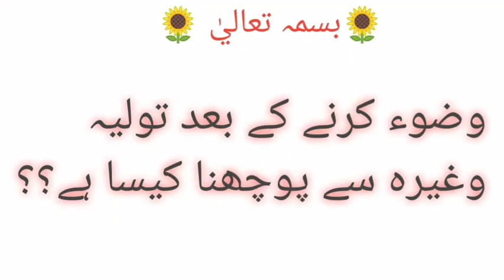وضوء کرنے کے بعد تولیہ وغیرہ سے پوچھنا کیسا ہے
Wazu karne ke bad toliya se puchhna kesa hai